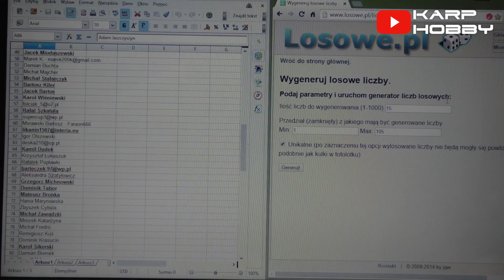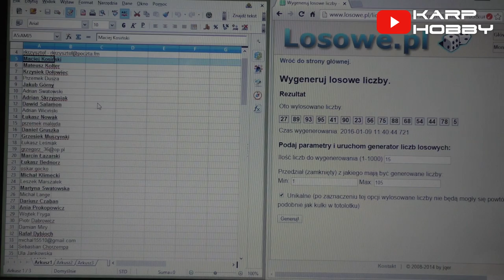Konkurs Karp Hobby #3 / WYNIKI / Duxon Shop, Crazy Carp, Rockworld, Fox, Fish Food, Karp Market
Wyniki konkursu Karp Hobby #3 sponsorzy: Duxon Shop, Crazy Carp, Rockworld, Fox International, Fish Food, Karp Market.

Lista wylosowanych zwycięzców:
1. Dariusz Czaban (Konkurs + Facebook)
2. Rafał Kruszka
3. Witold Mondry (Konkurs + Facebook)
5. Adam Kościelski
7. Michał Klimecki (Konkurs + Facebook)
8. Karol Wiśniewski (Konkurs + Facebook)
9. Mrozek Katarzyna
10. Marietta Wachowiak

11. Aleksandra Szatyłowicz
12. Bartosz Kiler (Konkurs + Facebook)
13. Arkadiusz Semeniuk (Konkurs + Facebook)
14. Dominik Krasucki
15. Maciej Kosiński (Konkurs + Facebook)

Gratulujemy wszystkim zwycięzcom !

Dane adresowe do wysyłki zestawów oraz dodatkowe informacje jeśli ktoś udostępnił film konkursowy i wstawił pod filmem komentarz Konkurs + Facebook, a nie został oznaczony proszę wysyłać mailem. Na kontakt w sprawie odebrania wygranej nagrody czekamy do 24 stycznia, po tym okresie przekażemy ją kolejnej osobie z listy uczestników konkursu.